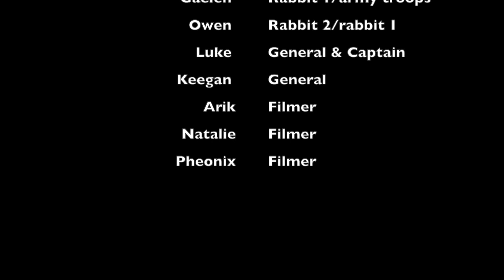Carrot Bomb - 2018 - Video Editing Class